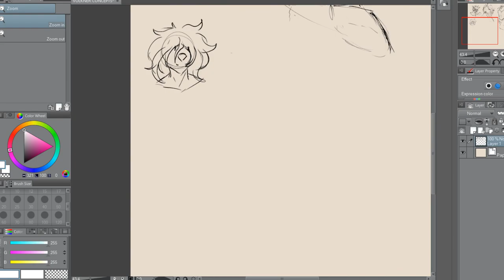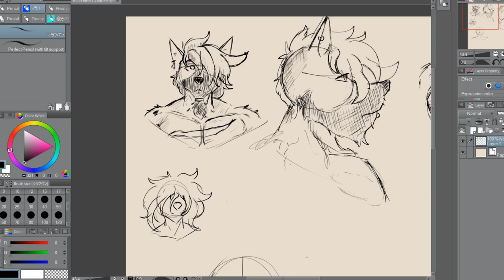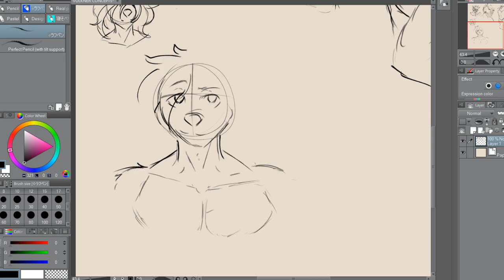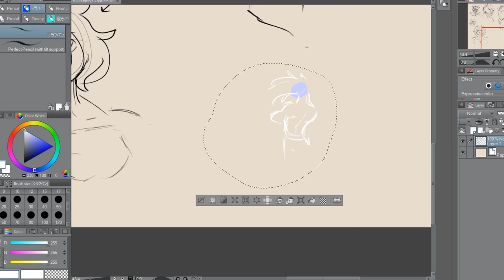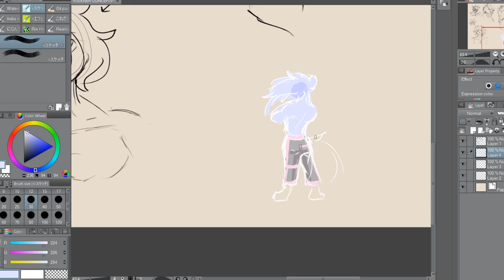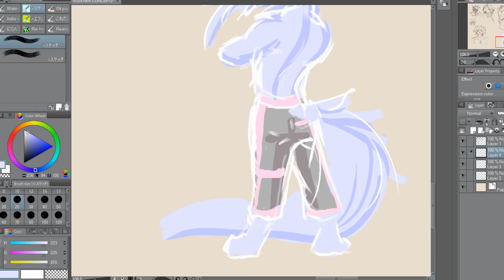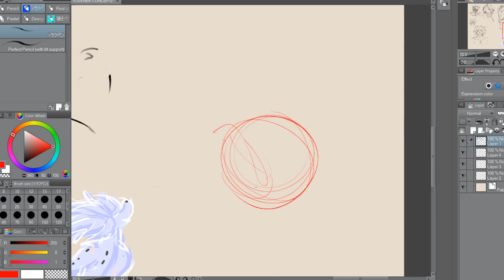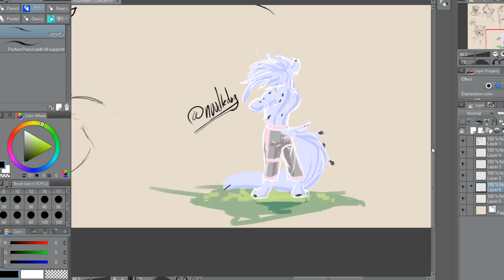Character Design: Volkner - Part 2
I continue to talk about Volkner and struggle trying to explain his lore and such.